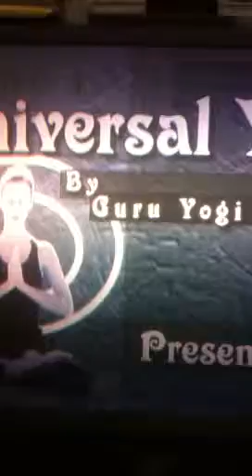Happy yoga for children with Yogi Ramesh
Happy yoga is good for anger,anxiety,depression and stress.